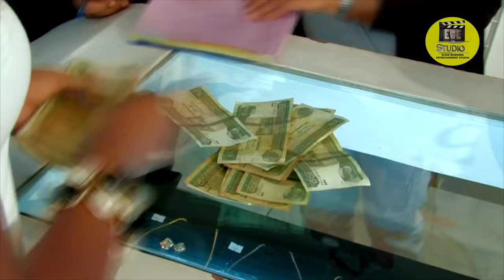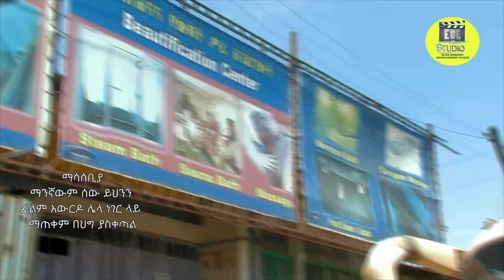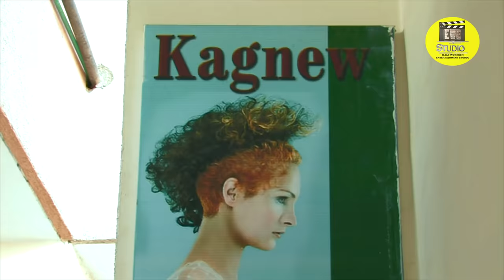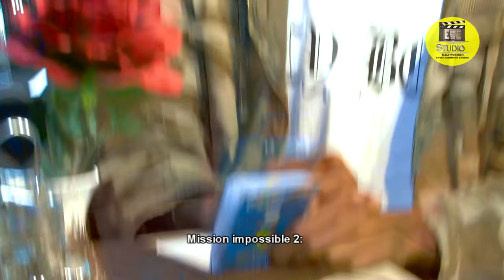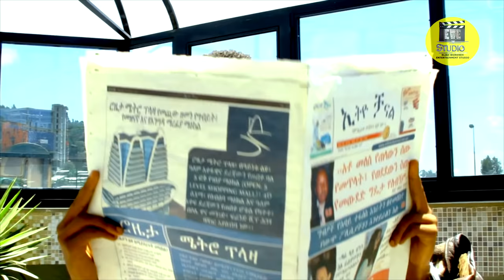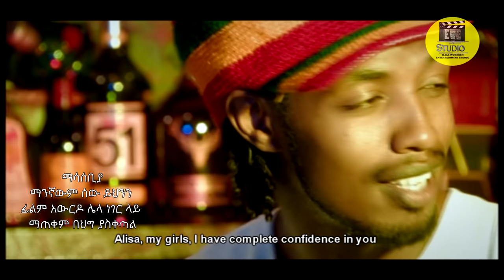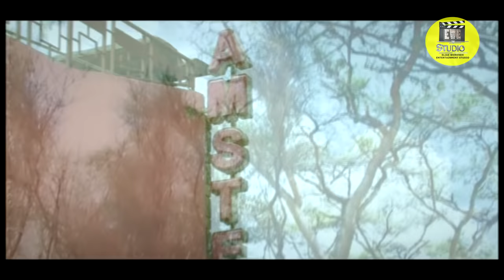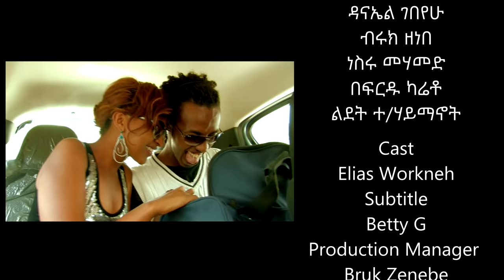ፍቅር እና ገንዘብ ቁጥር 1 With English Subtitle Love & Money part 1 Full Movie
Facebook Elias Workneh
Telegram EWE Film Production

EWE Studio መዝናኛ is a dynamic company established with the objective of producing music clips,feature films, TV shows, entertainment news,fashion,tv serious  etc.